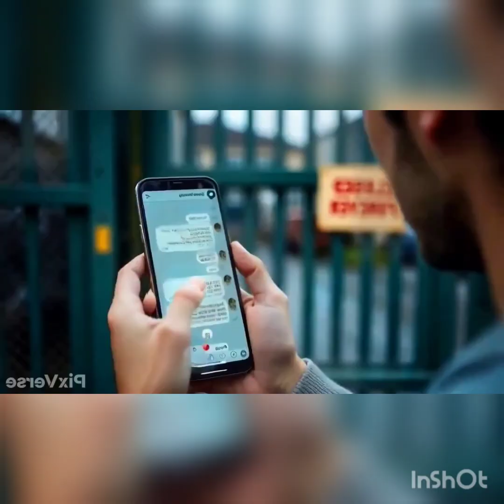un vídeo clip aleatòri